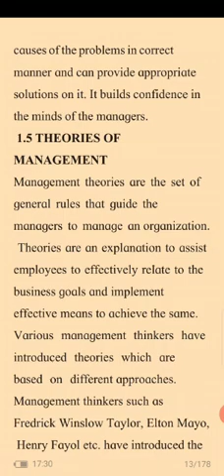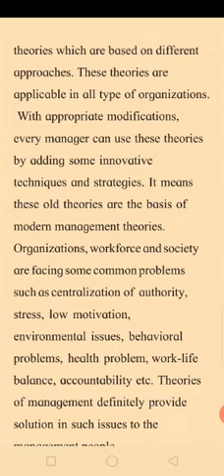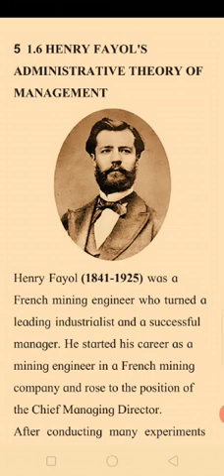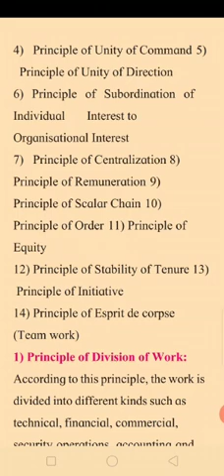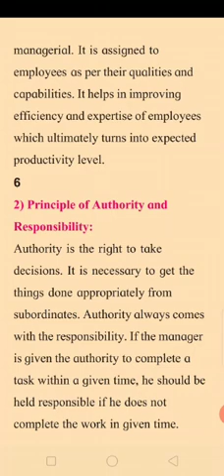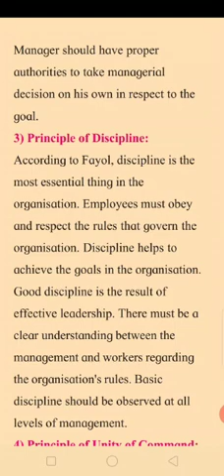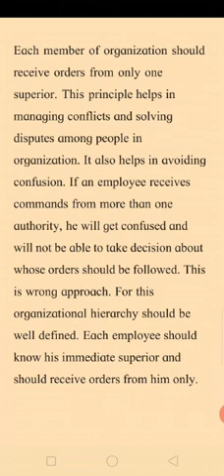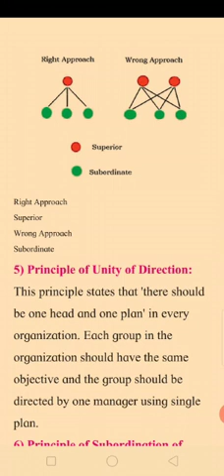XiI Commerce OCM Chapter 1 Part III By Priya Madam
Vidyaratna Classes Dombivli